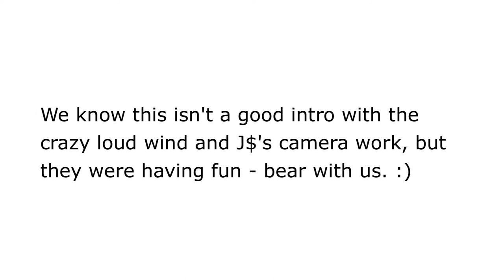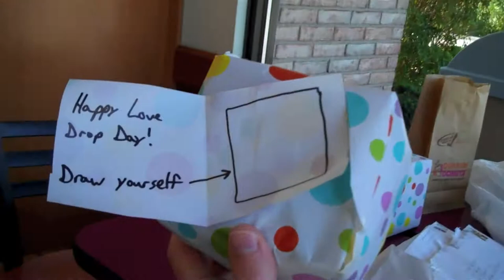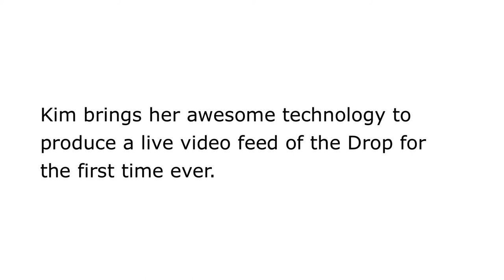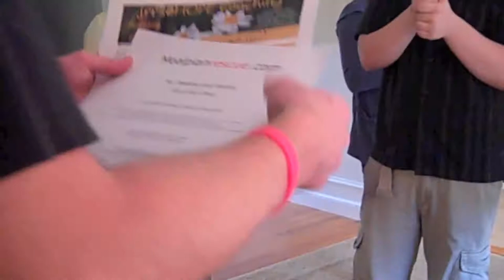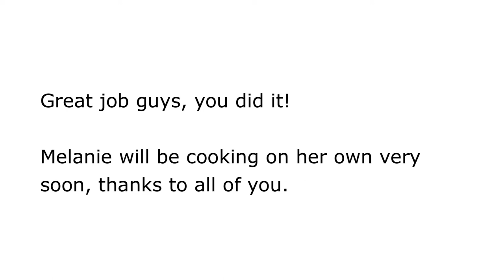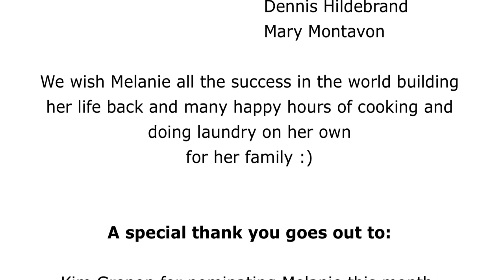Melanie's Love Drop! WE DID IT!!